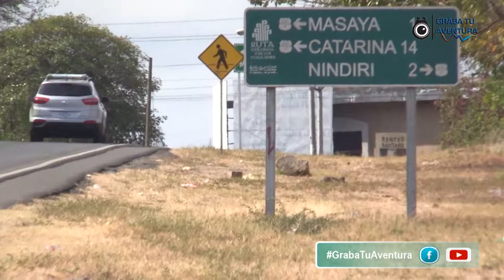Tu Seguridad es Primero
Vayas a dónde vayas, en esta Semana Santa viajá precavido. Graba tu Aventura y CortezRentaCar te recuerdan que la Seguridad es lo primero